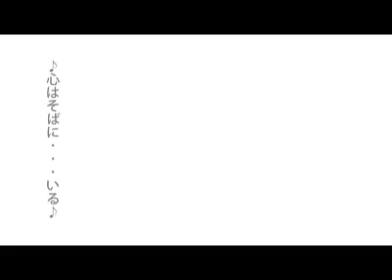2020年2月14日